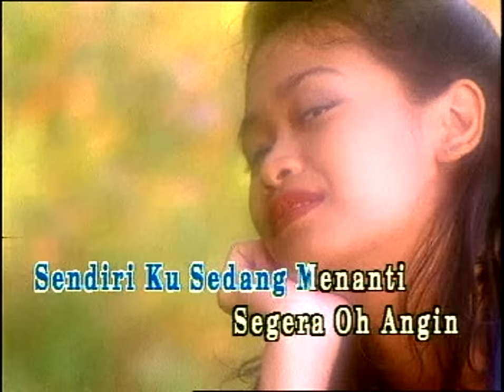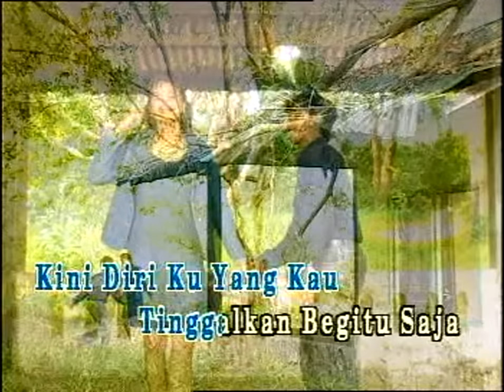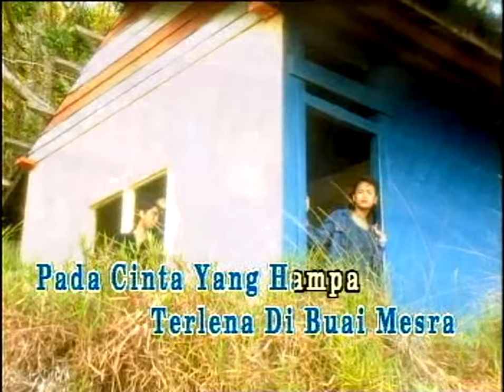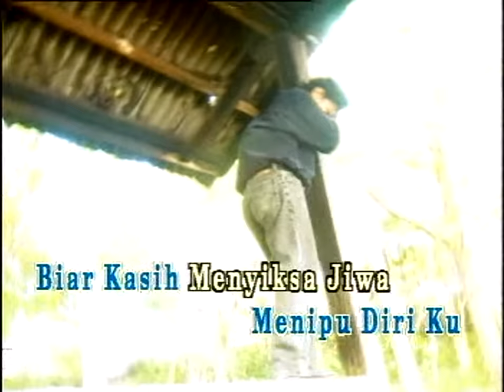Toki - Hampa (HD)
Celcom : Send CMT -- to 22990
Digi : CT -- send to 2000
Maxis : *131*--#
UMobile : CT -- send to 28118

Ku ditinggal senja
Malam menghampiri
Sendiri ku dalam menanti
Segera oh angin sampaikan rinduku
Terlupakah kau pada janjimu

Ketika bersama rindu bergelora
Perpisahan menikam jiwa
Kau pandai mengusik kau pandai mengoda
Kini diriku yang kau tinggalkan begitu saja

Apakah ertinya ucapan manismu
Kau merinduiku
Mungkin hanya aku
Yang membiarkanmu menipu diriku

Biar luka menyiksa jiwa
Biar kasih tak kunjung tiba
Kerna pada hakikatnya diriku kau persenda

Aku hanya insan biasa
Lemah pada rayuan manja
Terlena dibuai mesra
Pada cinta yang hampa...

Di malam yang sunyi
Sepi menyendiri
Ku hulur dan menyusun jari
Ku pohon kau ubatikanlah rinduku
Bayang kasih dalam mimpiku
Menikam kalbu...

Biar kasih menyiksa jiwa
Biar ku yang mengemis cinta
Kerna sejak dari mula
Diriku yang tergoda